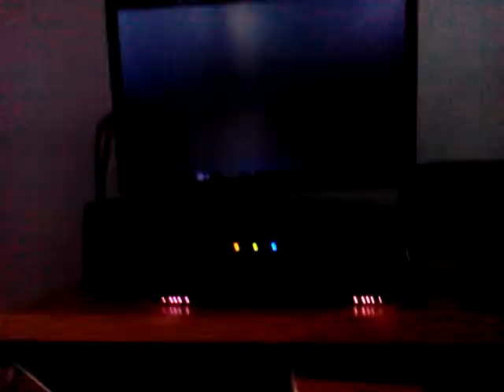WP Mini games: Derby Dash with Shinta